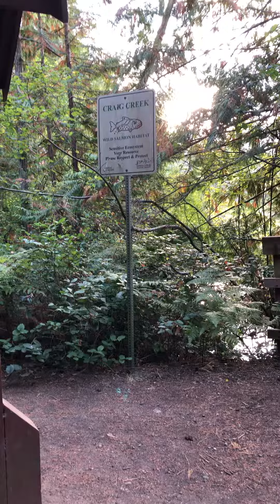Nanoose Bay (Sep 2021) - The Path